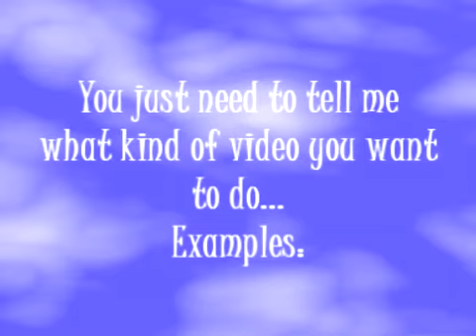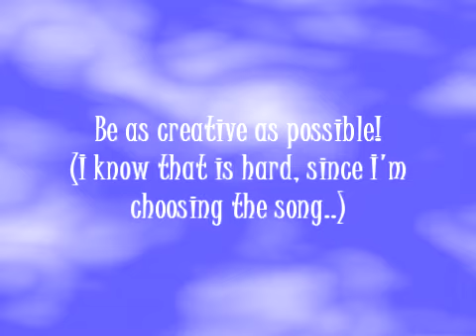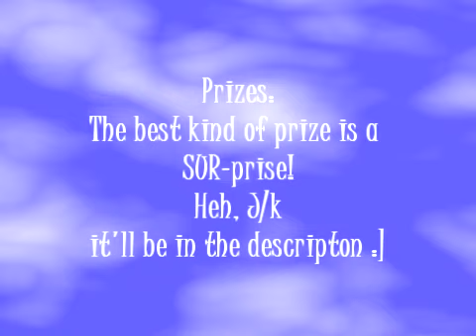I Wanna Have a Multi-Fandom Contest! CLOSED! WINNERS ANNOUNCED!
'Tis closed everyone :]